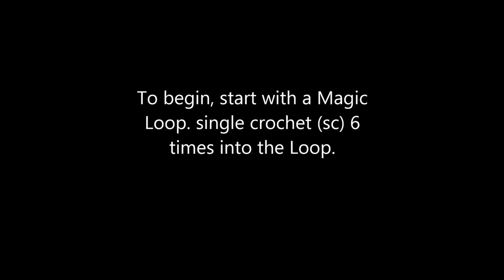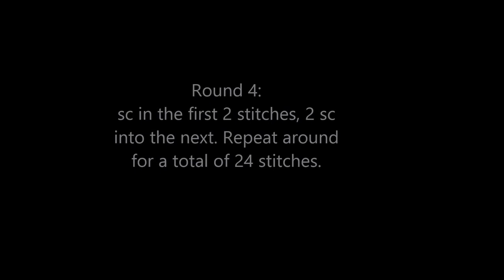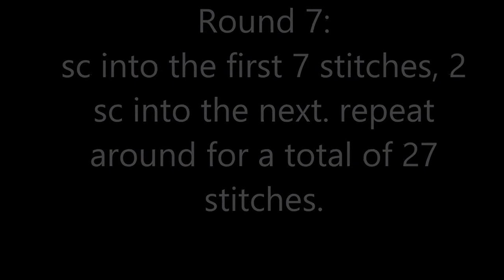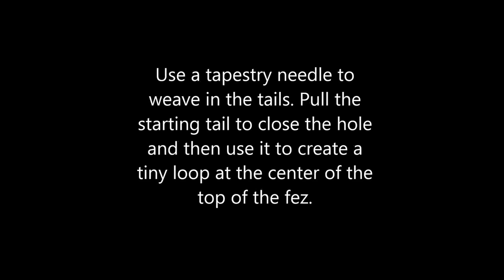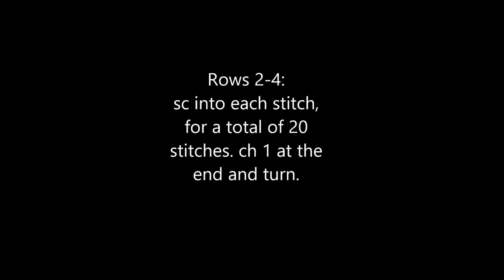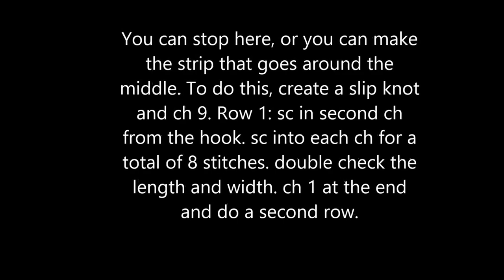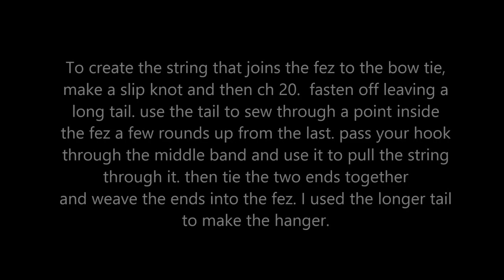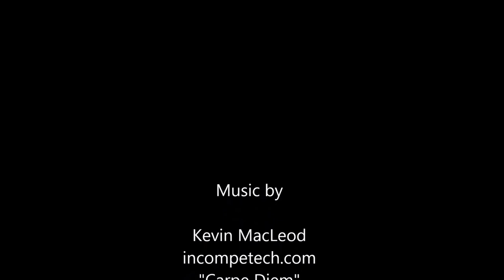Fez and Bow Tie Christmas Bauble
Ornament 2 of my Twelve Ornament Challenge. I wanted to make sure I had a Doctor Who inspired bauble as a part of the Challenge and this fit the bill. Not difficult to make, just has quite a few pieces and steps. This is my own pattern and my own work. Please give credit where credit is due. Link to written pattern:

Materials:
red yarn of choice (I used Simply Soft Party by Caron in the color Rich Red Sparkle)
hook to match (I used a 4.25 mm, size G hook)
scissors
tapestry needle

crafty amino: nerdycreations